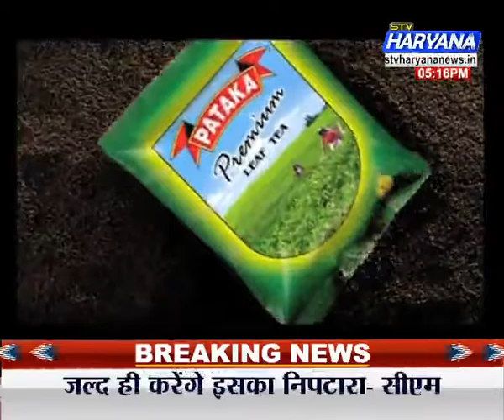stv Haryana News, Vishesh (24.08.16) अव्यवस्था की भेंट चढ़ी एक मासूम !